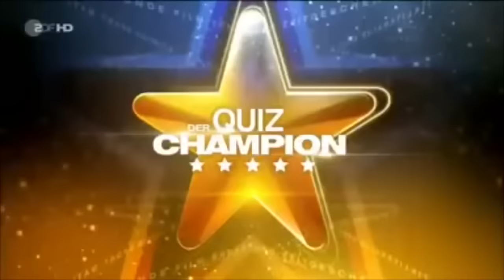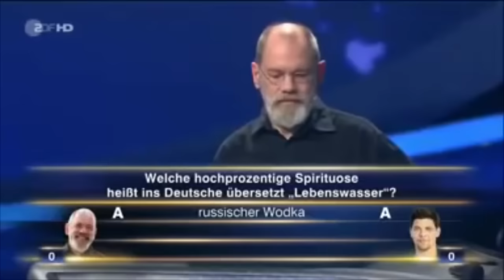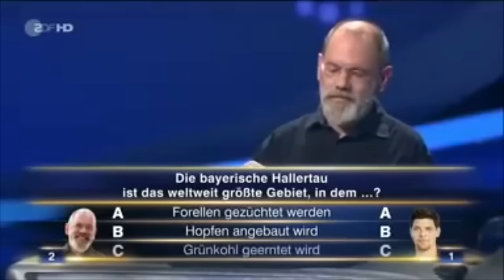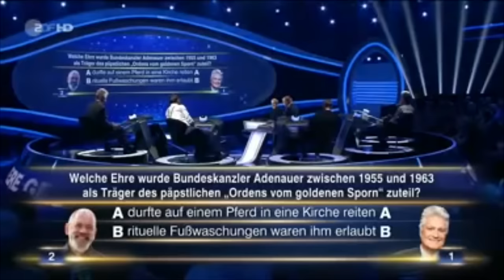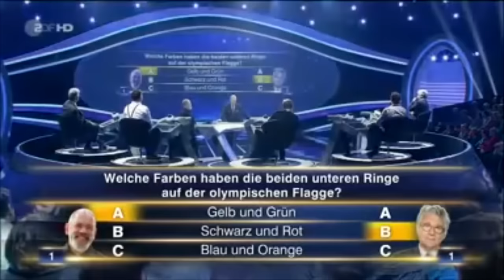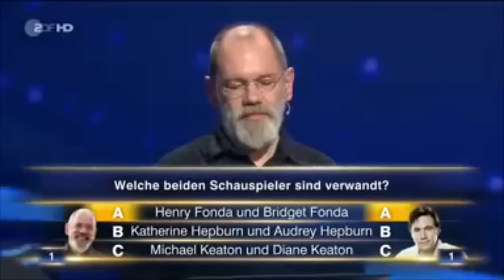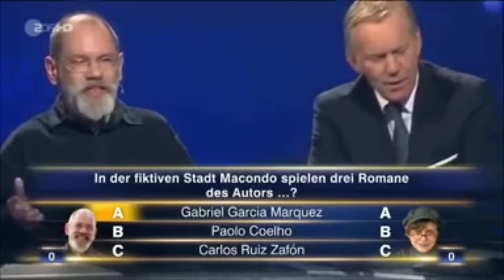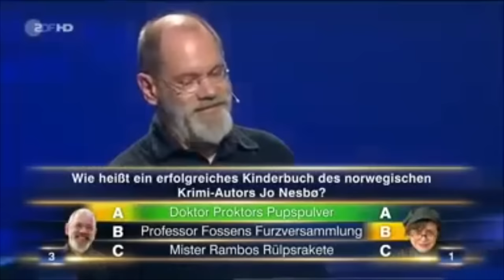Klaus Otto Nagorsnik beim Quiz Champion 2015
In dieser Ausgabe trat der jetzige Jäger von Gefragt Gejagt Klaus Otto Nagorsnik an und spielte um 250.000€